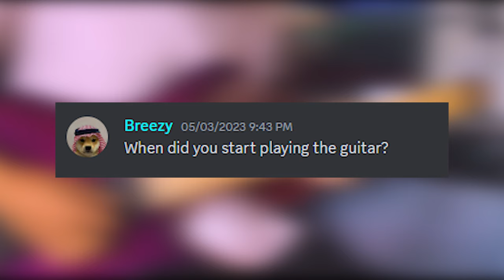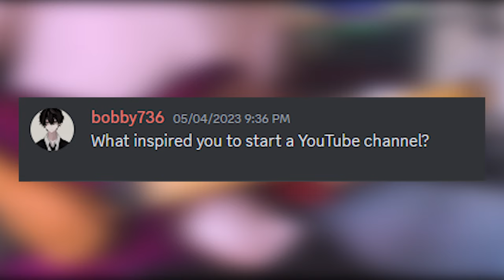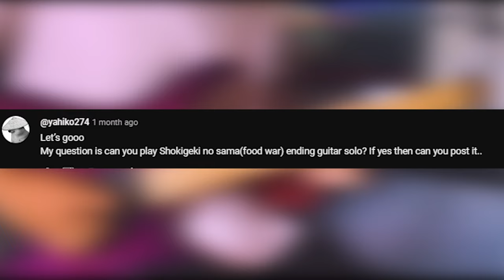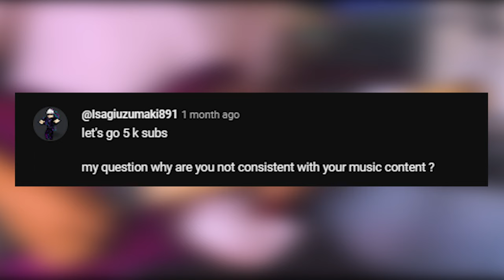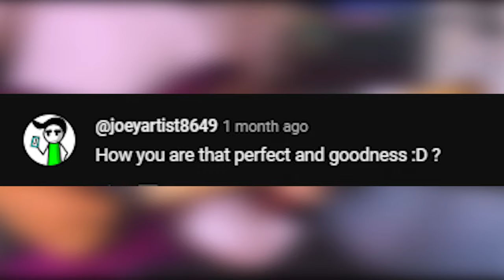First Q&A - AnimeMusicNepal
My first talking video I hope yall will appreaciate it ^^'

Q&A with Anime Music Nepal OwO

🛒My Gears
🎸Guitar.                                        : Kavre Headless
📷Camera.                                    : Samsung J7 Max
🎸Guitar Modeling Processor.  : Mooer Ge200
💻Laptop                                      : RippleNova
🎙Audio Interface                        : Mooer Ge200 USB